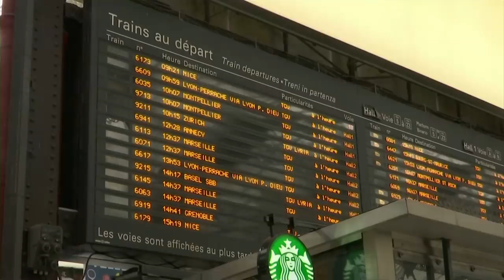France moves to ban short-haul domestic flights - BBC News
French MPs have moved to ban short, internal flights in a bid to reduce carbon emissions.

Lawmakers voted in favour of a bill to end routes where the same journey could be made by train in under two-and-a-half hours.

This could affect travel between Paris and cities such as Nantes, Lyon and Bordeaux. However, connecting flights would not be affected.

The planned measures will face a further vote in the Senate before becoming law.